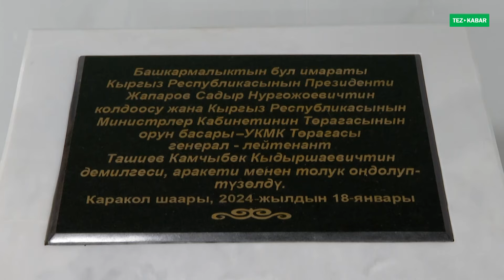Президент Садыр Жапаров Ысык-Көл облусунда УКМКнын Башкармалыгынын жаңыланган имаратын ачты